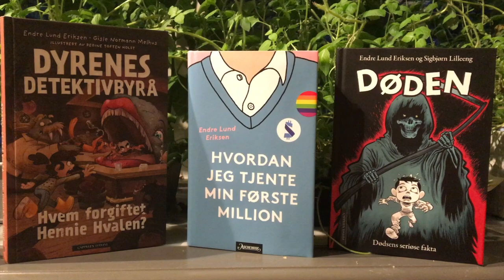Julereklame 2020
Mailen fra bokhandlerkjeden ARK om å være med i årets reklamefilm havnet dessverre i spamboksen. Jeg måtte derfor ettersende mitt bidrag.

Alle bøkene kan kjøpes hos - nettbokhandelen med best utvalg (av Endre Lund Eriksen-bøker).